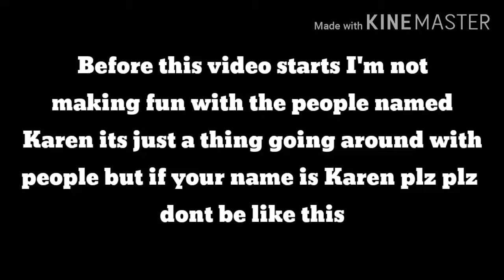Undertale (GACHA Series) EP.9: KAREN!?